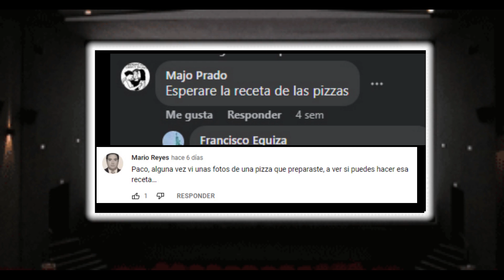Cómo Hacer Pizza Casera Fácil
Recuperando el primer video que haya hecho para este canal, encontré la receta casera para hacer pizza muy fácil.

Lo único que se necesita son 4 ingredientes para la masa. Harina, Agua, Levadura y Sal

Y para la salsa sólo se necesitan 3 Jitomates y un Ajo.

La pizza Casera es una de las más ricas que probarán en su vida, y es mucho más divertido porque simplemente lo hicieron ustedes mismos.

Anímense a crear su propia pizza casera y pongan en los comentarios qué les gustaría preparar próximamente.